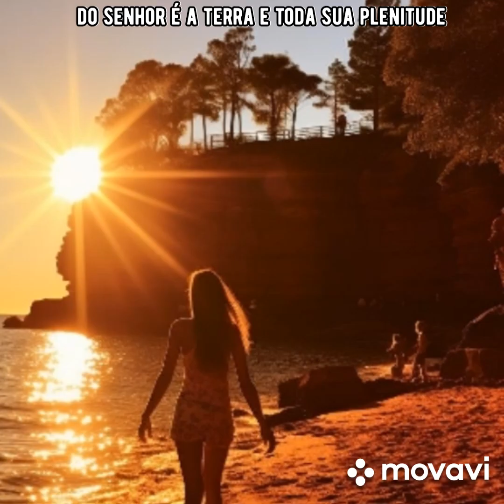a melhor de Pedro Henrique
filho vou onra a tua deçendencia